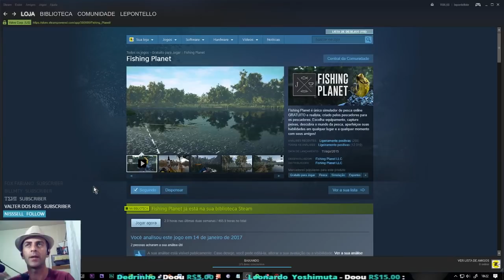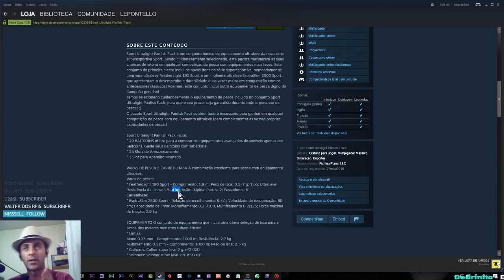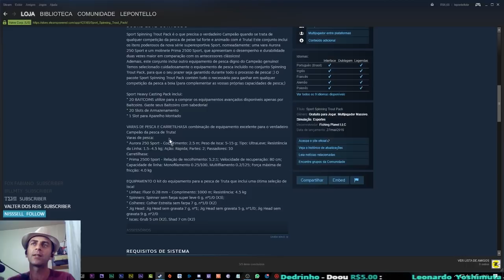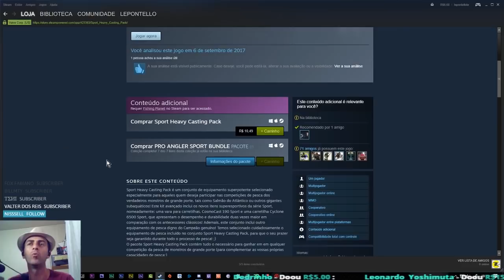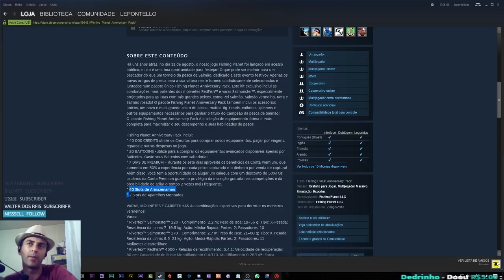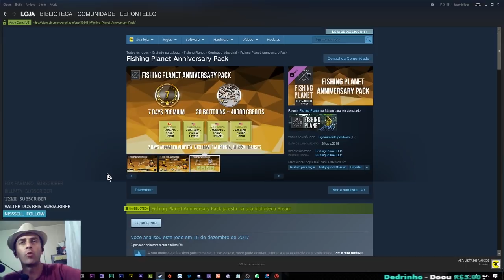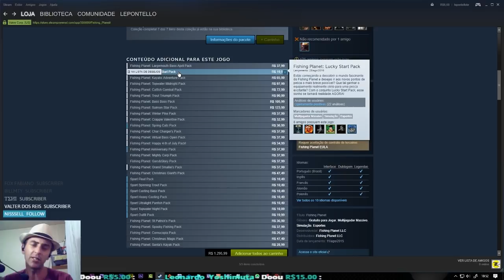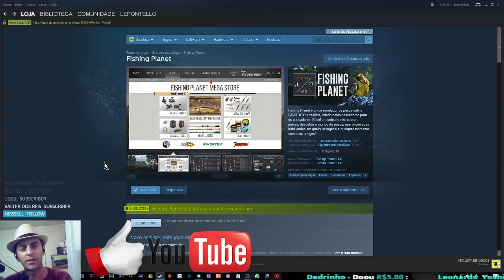FISHING PLANET :: DLCs QUE TENHO E RECOMENDO - 2018 ::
FISHING PLANET 2018.
AS DLCs QUE TENHO E RECOMENDO.